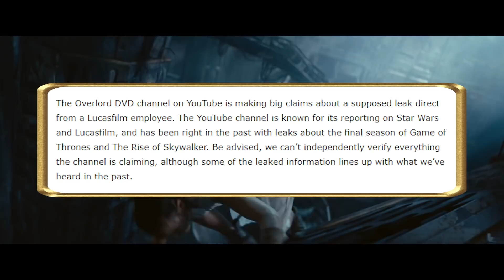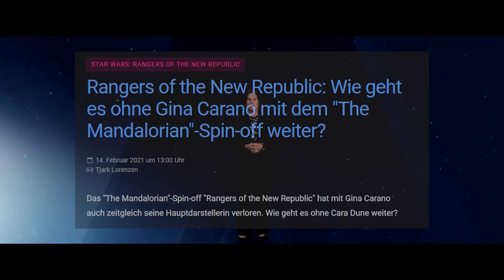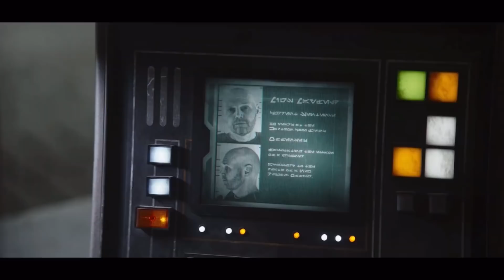DIESE GROßEN PLÄNE für Star Wars hatte Favreau...bevor Gina Carano gefeuert wurde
💥ALLE MÖGLICHEN SPIELE DEUTLICH GÜNSTIGER BEI INSTANT GAMING (Werbung):
Meine Grafikkarte:
Mein Headset:
Meine Webcam:
Mein Greenscreen:
Meine Beleuchtung:
Meine Kamera:
Mein Stativ:
Mein On-Kamera Mikrofon:
Mein Schnittprogramm:
Generelle Quellen:
- Wookiepedia
- Jedipedia
- Quora